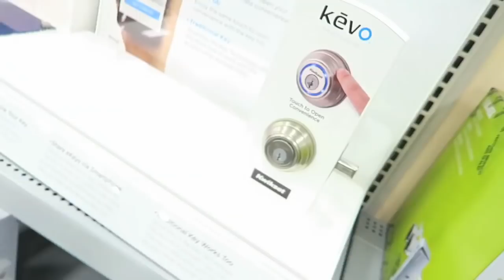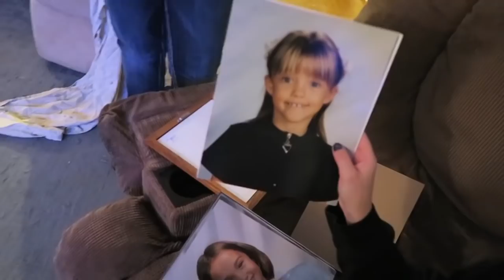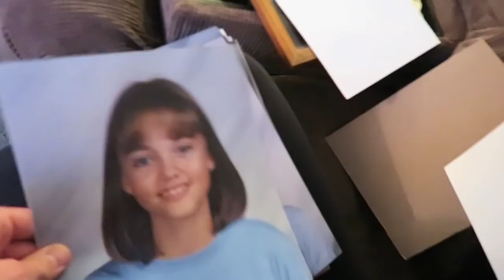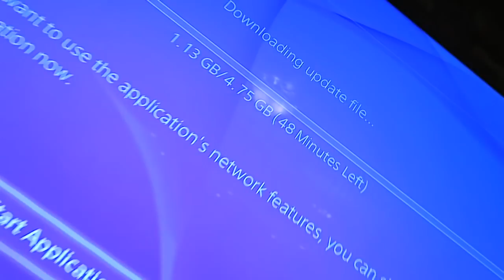STUPID BALL PRANK!!